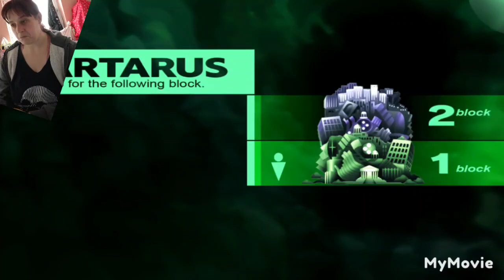plzs don't cry kid plzs. persona 3 part 4